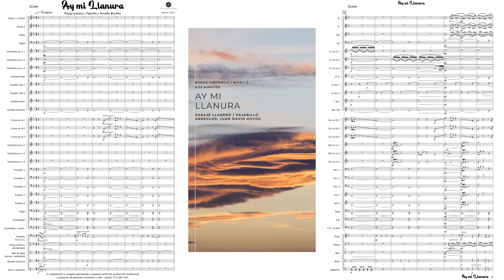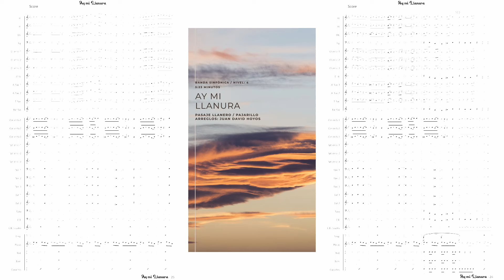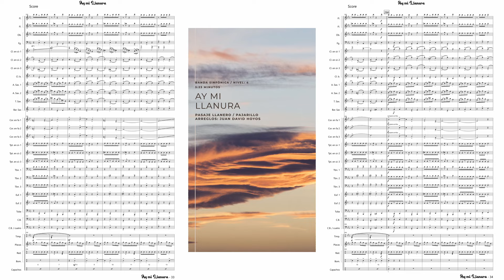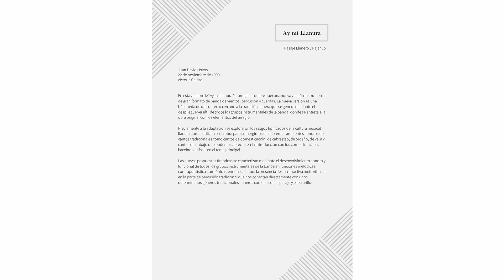Ay mi Llanura - Banda Sinfónica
Arreglos: Juan David Hoyos
Genero: Pasaje Llanero / Pajarillo
Formato: Banda Sinfónica
Nivel: 4
Intérprete: MIDI